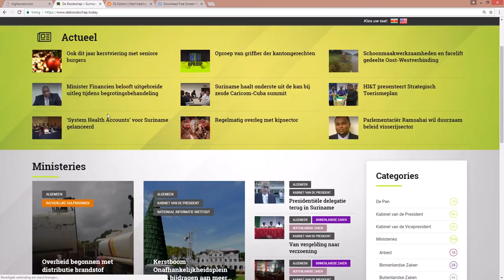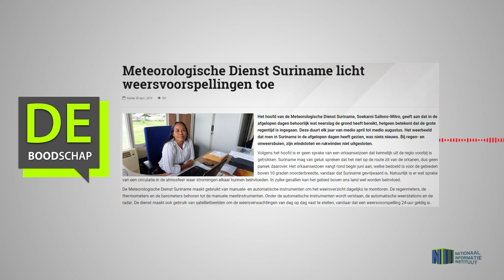Meteorologische Dienst Suriname licht weersvoorspellingen toe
Hier de link van het bericht: "Meteorologische Dienst Suriname licht weersvoorspellingen toe"